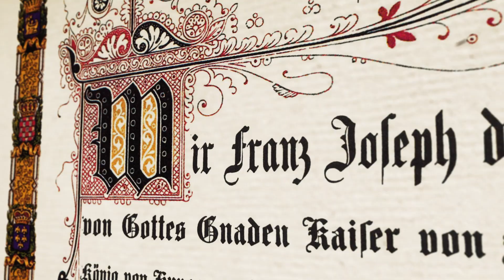Slovenska zgodovina: Od antike do samostojne Slovenije | Promo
Serija 10 filmov, skupaj 55+ minut, ki smo jih z  založbo Mladinska knjiga izdelali za obogatitev poučevanja zgodovine v osnovni in srednji šoli in bodo objavljeni v interaktivnih učnih gradivih založbe Mladinska knjiga.